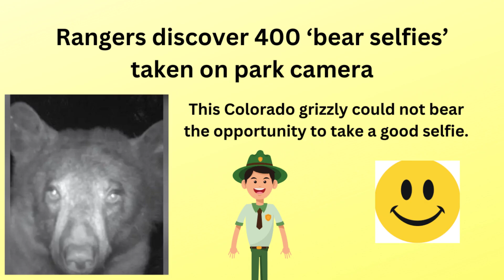The Pelosi Hammer attack Police cam video released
Just an ordinary guy, Trying to get real and true information out to the people.
I drive and give you the best information available at the time
Thanks have a wonderful day